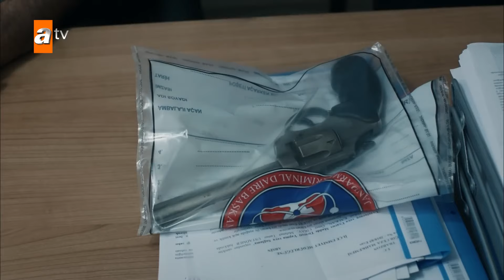Mustafa ve Asiye parmaklıklar ardında kavuştu! - Sen Anlat Karadeniz